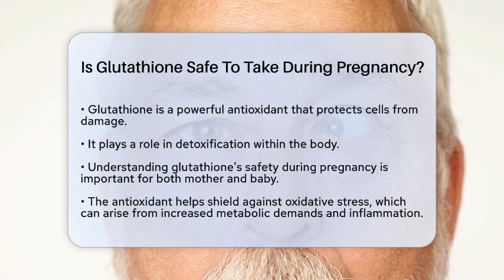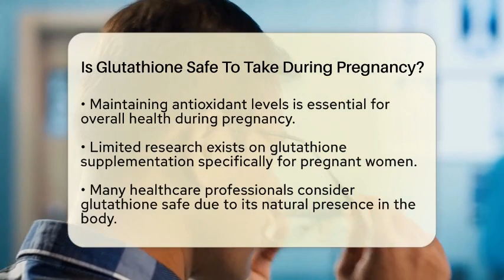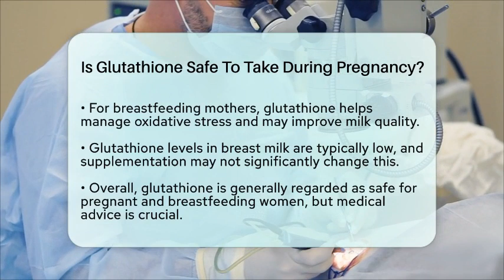Is Glutathione Safe To Take During Pregnancy? - Optometry Knowledge Base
Is Glutathione Safe To Take During Pregnancy? In this informative video, we'll discuss the safety of glutathione during pregnancy and breastfeeding. Glutathione, a powerful antioxidant, plays a significant role in protecting our bodies from damage and supporting detoxification. We will explore its importance for both mothers and developing babies, especially in relation to oxidative stress that can arise during pregnancy.

While research on glutathione supplementation during pregnancy is limited, many healthcare professionals consider it safe when used appropriately. It's essential to consult with a healthcare provider before starting any new supplement to ensure it aligns with your individual health needs.

From an optometry standpoint, antioxidants like glutathione can help protect eye health by reducing oxidative damage. We will touch on how maintaining antioxidant levels may support overall health, including eye health, during this critical time.

For those who are breastfeeding, we will also cover the potential benefits of glutathione in managing oxidative stress and its impact on milk quality. Join us for this enlightening discussion about glutathione, its safety, and its role in health during pregnancy and breastfeeding.

About Us: Welcome to Optometry Knowledge Base, your go-to resource for all things related to optometry! Our channel is dedicated to providing in-depth insights into eye health, vision care, and the latest advancements in the field of optometry. Whether you're a student looking to deepen your understanding, a practicing optometrist seeking to stay updated, or simply someone interested in learning more about eye care, you’ll find valuable content here. The content provided is for general informational and educational purposes only. It is not intended to substitute for professional medical advice, diagnosis, or treatment. Never disregard professional medical advice or delay seeking it because of something you have seen in this content. Never rely on this information in place of consulting with qualified healthcare professionals. The creators and distributors of this content are not responsible for any adverse effects or consequences resulting from the use of any suggestions, preparations, or procedures described in this material. Always consult with your healthcare provider before starting any new health-related practice or program.